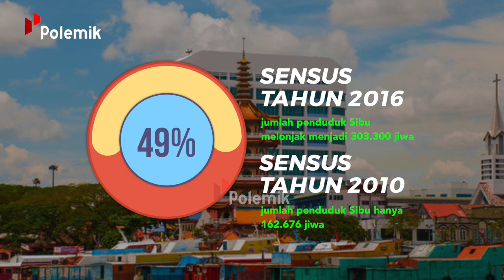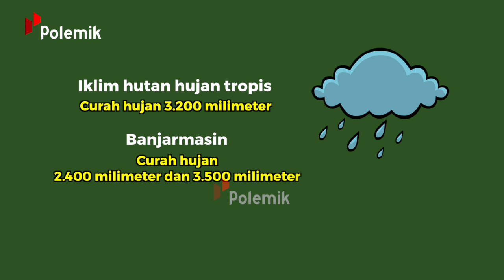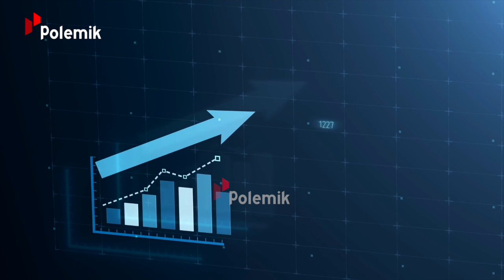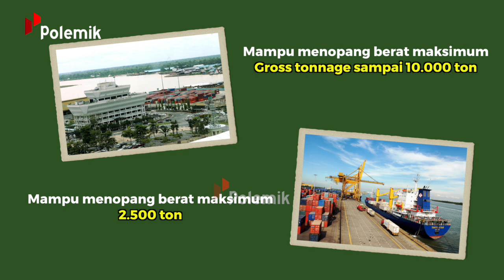MANA YANG LEBIH BERKEMBANG? Begini Perbandingan Kota Sibu City Malaysia VS Banjarmasin Indonesia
Mungkin tidak banyak yang tau soal kota yang satu ini. Namanya kota Sibu. Salah satu kota di Sarawak Malaysia yang juga mengalami perkembangan signifikan dari tahun ke tahun. Tapi jika dibandingkan dengan Banjarmasin, salah satu kota besar di Indonesia, apakah bisa mengimbangi? Mari kita simak perbandingan keduanya.